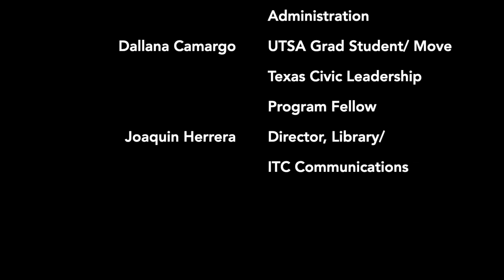Pizza & Research - The Voting Power of Generation Z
Politics is everyone's game. Join us for a discussion on why your voice and vote matter, regardless of your age and background. Let's change politics by getting up and voting!

Featuring our panelists:

Manuel Garza, Senior Advisor with the Southwest Voter Registration Education Project (SVREP)

Dr. Patricia Jaramillo, professor in the Department of Public Administration at UTSA

Dallana Camargo, graduate student in the Department of Public Administration at UTSA, and MOVE Texas Civic Leadership Program Fellow

Topics we will be covering will include: the history of voting rights and voter suppression in San Antonio, how voting works and why local elections are just as important, balancing civic engagement/activism with your course load and other extracurriculars as a student, and more!